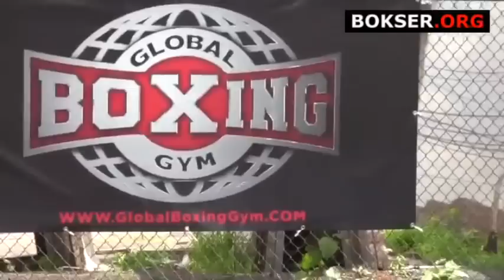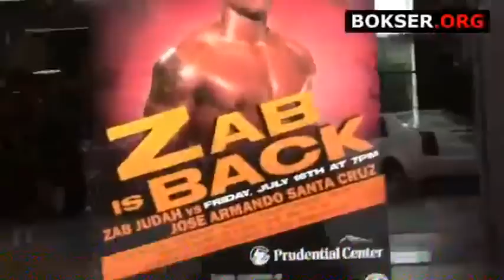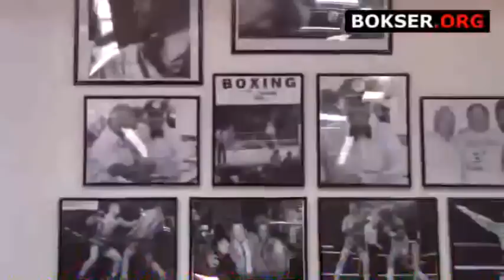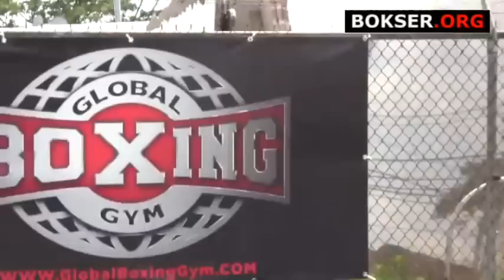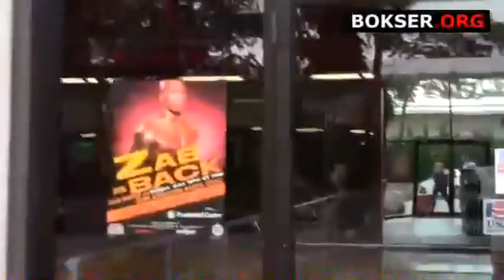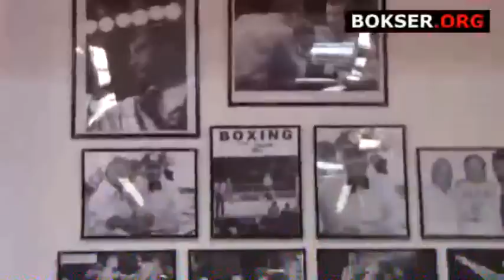Adam Kownacki o ostatniej walce i przyszłości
- Największy portal bokserski w Polsce przedstawia rozmowę z bokserem Adamem Kownackim zarejestrowaną dla Polskiego Radia New York.